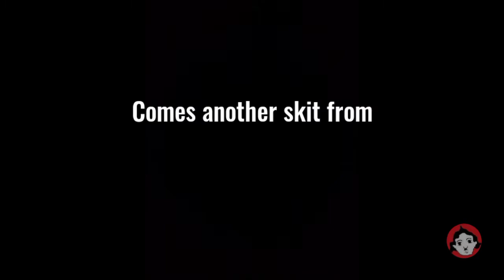SIGNAL: Alien TWICE is in MY ROOM! | alvinTV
From the makers of "MEDUSSA IS IN MY ROOM!" comes another SKIT from "IN MY ROOM" Series?

LIKEy and SUBSCRIBEy to alvinTV!